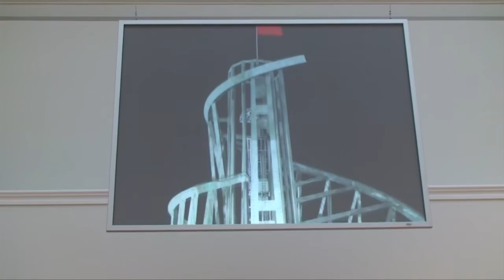Dave's Art Tour Through The Hermitage and Russia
Take an art tour through Russia. In St. Petersburg, see The Russian Museum (Russky Muzei). This museum should be on every visitor's itinerary, even those who know or care little about Russian art. Nineteenth century highlights include: Karl Brullov's The Last Day of Pompeii, Ivanov's Christ's Appearance to St Mary Magdalene, and Repin's Barge Haulers on the Volga. The Twentieth Century includes works Valentin Serov, Philipp Malyavin, Mikhail Nesterov, Konstantin Korovin, and Black Circle by Kazimir Malevich.

Moving onto Moscow, and The Tretyakov Gallery, where you can see Icon painting to the works of Andrei Rublev. Also see works by Serov, Levitaan, and Repin. The latter is represented by his two famous paintings: Krestny Khod (Religious Procession) in Kursk Gubernia and Ivan the Terrible and his Son Ivan on November 16, 1581. Modern art includes well known artists such as Wassily Kandinsky, Mark Chagall, Kazimir Kandinsky(the painter of the "Black Square").

Also see the wealth of art in The Hermitage and Pushkin Museum of Fine Arts (Muzei Izobratitelnykh Isskustv imeni Pushkina) in Moscow.

Traveling In Europe